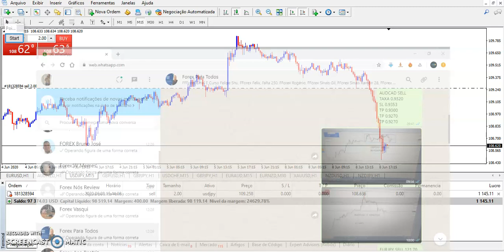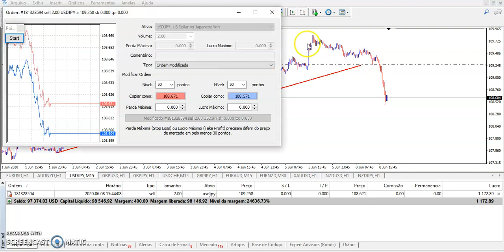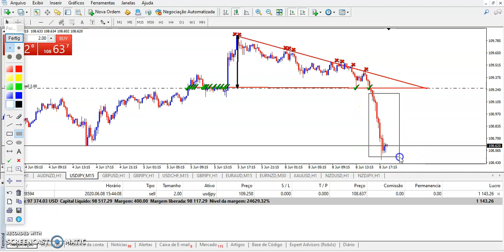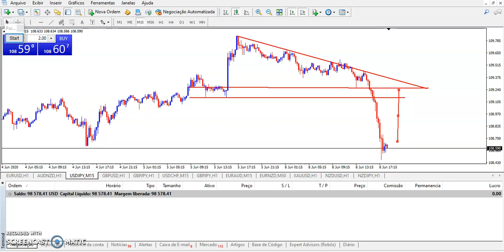Aprenda Price Action - 90% de Acerto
2 DEIXAR O WHATSAPP NO COMENTÁRIO